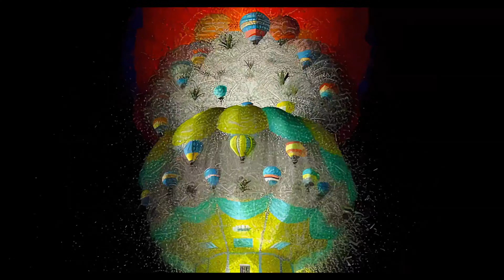Dill Pickles - Charles L. Johnson - 1906 - AI assisted Re-Imagined Ragtime 4K Visualizer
Today we have Charles L. Johnson's 1906 hit "Dill Pickles."  This song has been re-imagined from the original songbook and is featured in my interpretation of Roscoe Arbuckle's 1918 film "Goodnight Nurse" which can be found